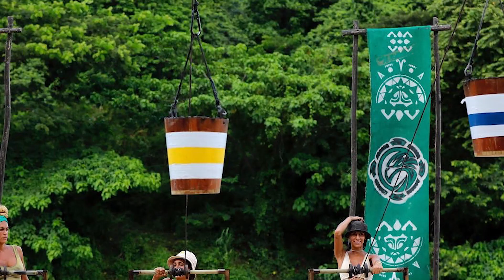🔴 EN VIVO | SURVIVOR MEXICO HOY SABADO 10 DE SEPTIEMBRE | NUEVO ELIMINADO Y GANADORES COLLAR